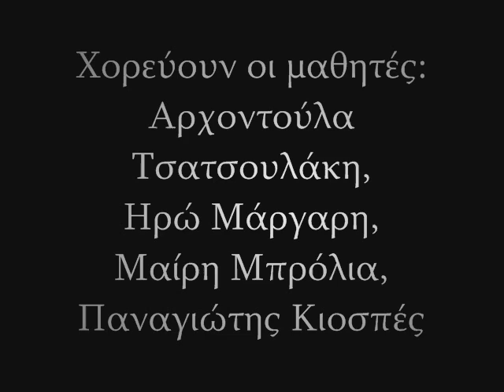Contemporary Class by Xanthi Athanasopoulou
Choreography:"Do we even matter-Loreen"